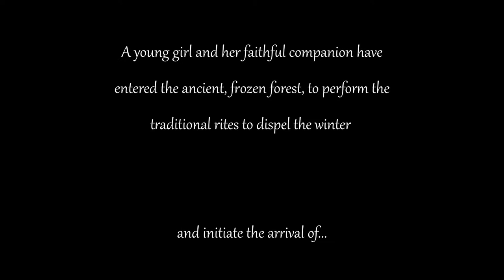Score Relief 2021 | Jakub Lewkowicz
Score Relief is a free-to-enter film scoring competition implemented to raise awareness and money for the Backup Hardship Fund, which provides relief to technical workers from the events and entertainment industries, and their families, who have lost income, or experienced other difficulties, as a result of the pandemic. The competition was organized by The Cue Tube and Northern Film Orchestra, with support from ThinkSpace Education, Allen & Heath, Aston Microphones, and Triune Digital.

Animation by Blender Animation Studio
Score by Jakub Lewkowicz